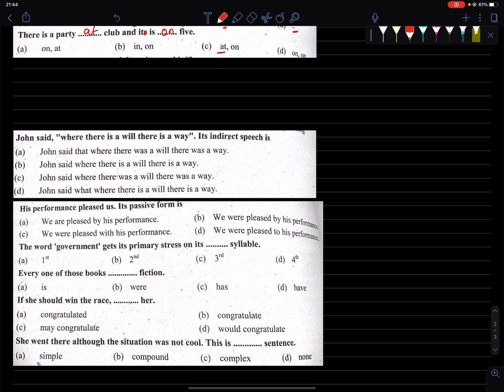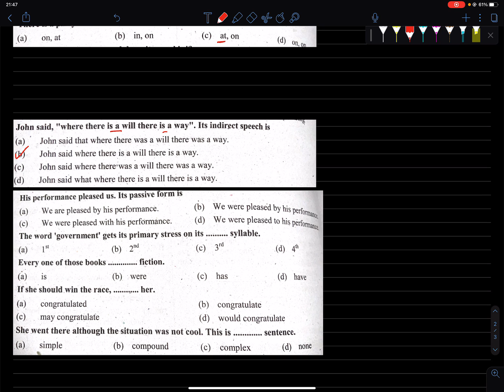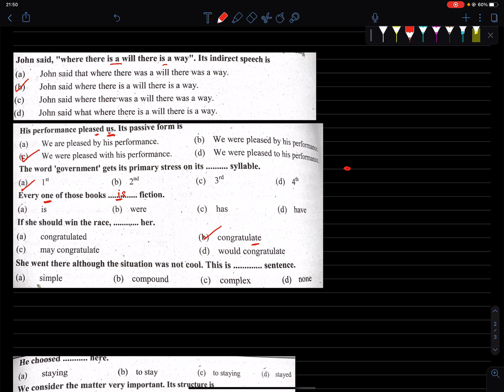English-Past Questions(MCQ) |IOE Preparation - English|IOE ENtrance Preparation Pulchowk Entrance